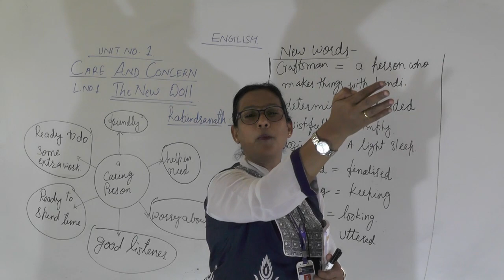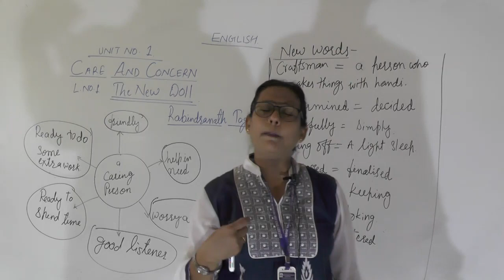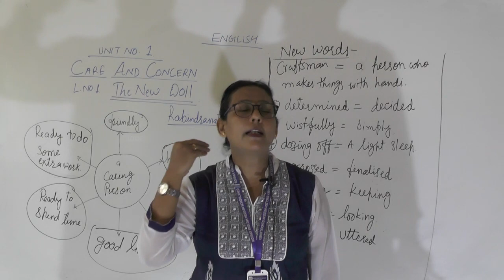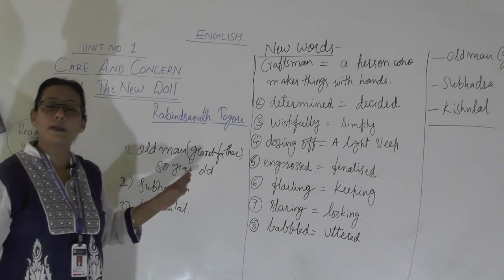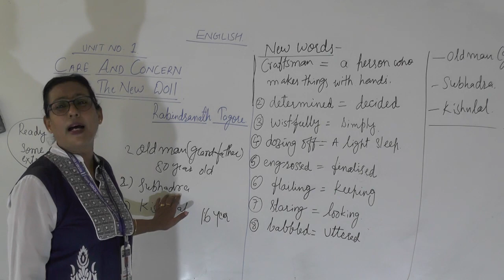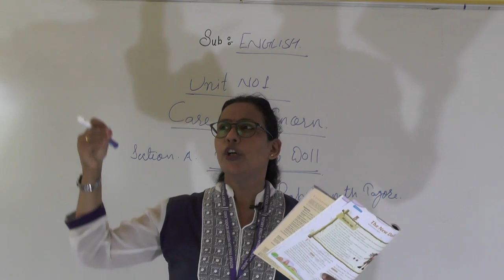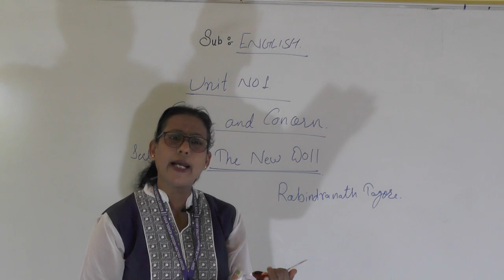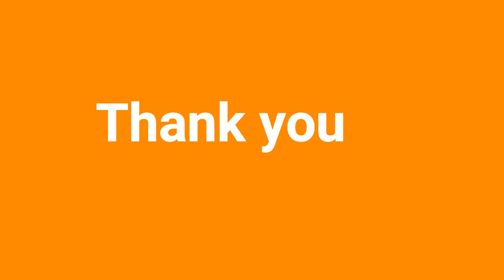Class VI Eng Care & Corcern 29th June